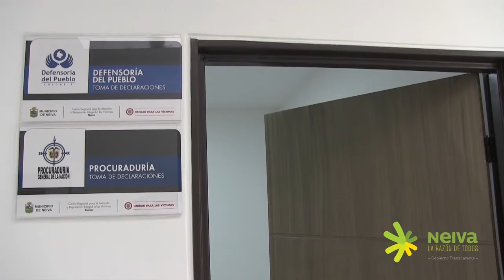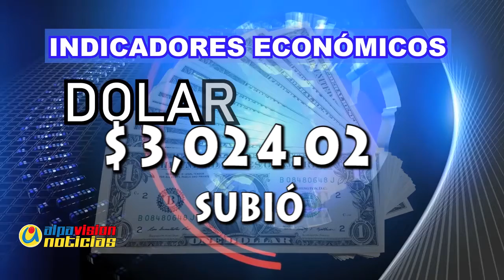ALPAVISION NOTICIAS 21 AGOSTO 2018